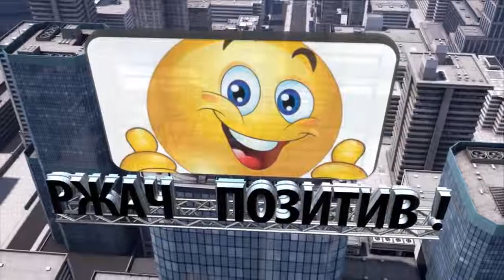СМЕХ ДО СЛЕЗ ШУТКИ ПРО МИЛИЦИЮ